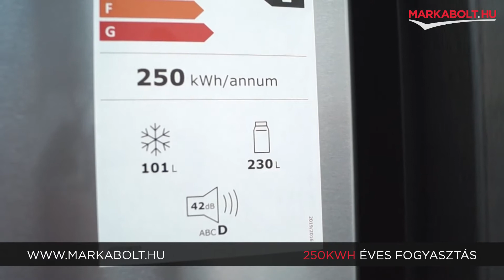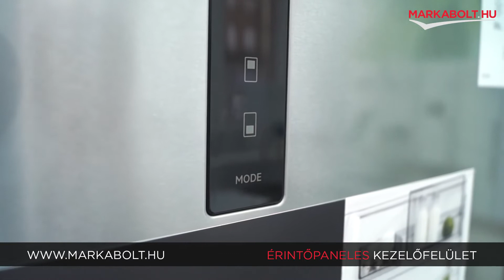AEG RCB732E5MX szabadonálló hűtőgép – Márkabolt.hu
🛒 Élethű vásárlás
Márkabolt.hu